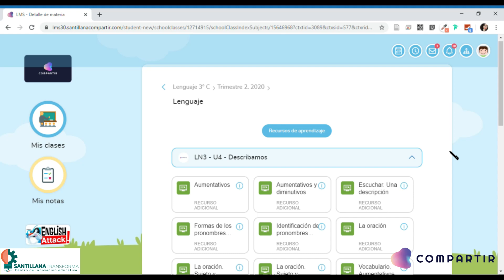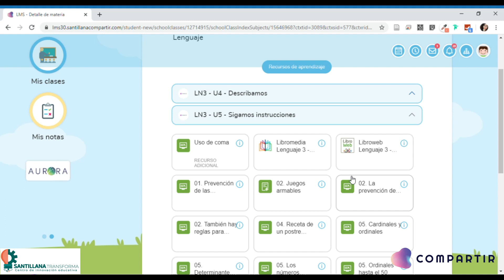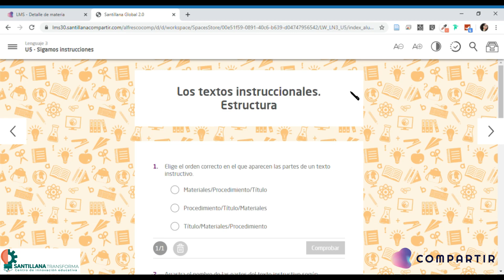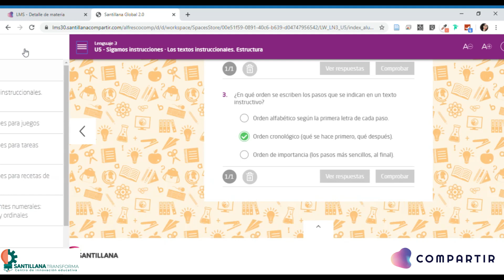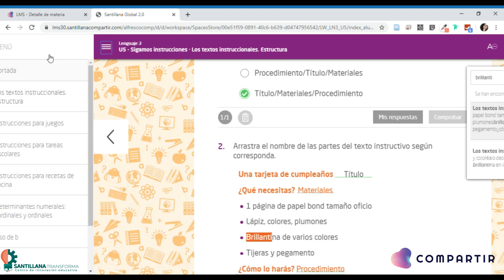Como ingresar a LIBROWEB en COMPARTIR